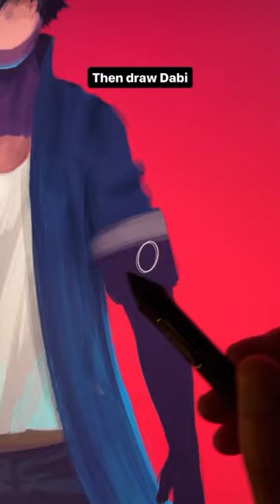Drawing Dabi from My Hero Academia